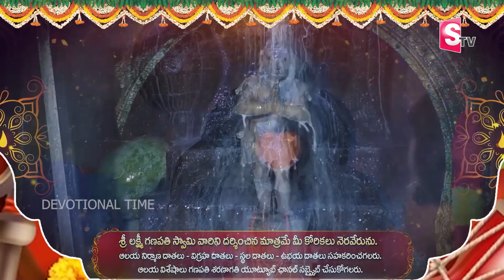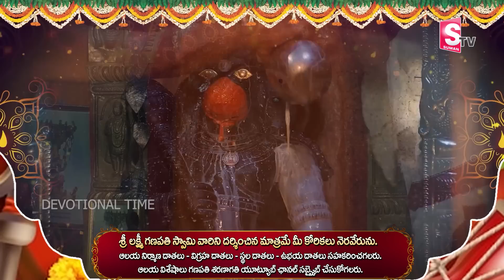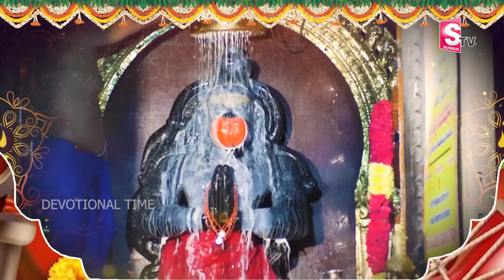Sri Anjaneya Ashtakam - Sri Ramanjaneya - Telugu Devotional Songs 2022 | Devotional Time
"Hanuman, the incarnation of Lord Shiva, is an ardent devotee of Lord Rama and the purest bachelor god dedicated his whole life in praising the name of Lord Rama.
 He is also called as Chiranjeevi the eternal. He is the son of Anjana and Kesari and also is actually the son of Wind God Pawan.
 Lord Hanuman should be worshipped by those who are suffering with unknown multiple complex problems, Heart disease or any Black magic sufferers.
 The Lord bestows the devotees with peace, prosperity, knowledge, firm & sharp mind and protection from all the Navagrahas."